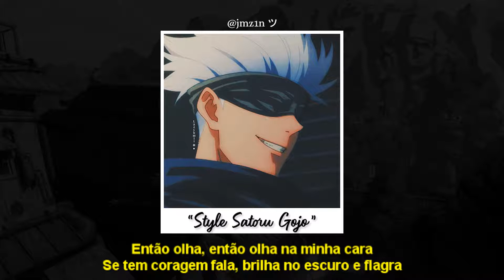SecondTime - Style Satoru Gojo (Letra) 🙏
Letra:
[REFRÃO]
Sou Feiticeiro Jujutsu
Eu não sou aquele que faz Jutsu
Mesmo que pareça Doujutsu
Meus olhos não fazem Genjutsu

[VERSO I]
Então olha
Então olha na minha cara
Se tem coragem fala
Brilha no escuro e flagra
Expansão de domínio
Maldição de declínio
Um poder infinito
Tremendo os inimigos

O mais forte feiticeiro
Melhor desse mundo inteiro
Mas nada aqui é perfeito
Quero ver quem que tem peito
Para me enfrentar
Só vem me pegar
Vai tentar selar
Pois no X1 não dá

Veja que eu tô bem
Que não toca em mim também
Sou intocável amém
Meu poder a mais de cem
E eu sei que vai invejar
E que quer sentir o gosto
Mas não vai me afetar
Pois eu sou Satoru

[REFRÃO]
Sou Feiticeiro Jujutsu

[VERSO II]
Broto no combate, então sinta essa vibe
Maldição não cabe se não exorcizar
Inimigo cai, Sukuna não vai subir no controle
Pois não vou deixar

Me chama de Gojo baby
De Satoru Gojo baby
Te bato agora e mais tarde te bato de novo
Uh, yeah, Satoru Gojo

Satoru, saturou toda essa vontade do inimigo
De tentar me derrotar
Um nojo, o Gojo
Sabe que pode tentar, mas você nunca irá me ganhar
Temem, tem em mente que o único jeito de vencer
É juntar tudo e me selar
"Taokay", "taokay", pode vir com tudo que quiser
Pois sei que no fim vou solar

[REFRÃO]
Sou Feiticeiro Jujutsu

[FINALIZAÇÃO]
Feiticeiro, baby
Feiticeiro, baby
Feiticeiro, baby
Feiticeiro

Feiticeiro, baby
Feiticeiro, baby
Feiticeiro, baby
Feiticeiro

Style Satoru Gojo (Jujutsu Kaisen) | Feiticeiro Jujutsu | TrapHits | Prod. Dakvir